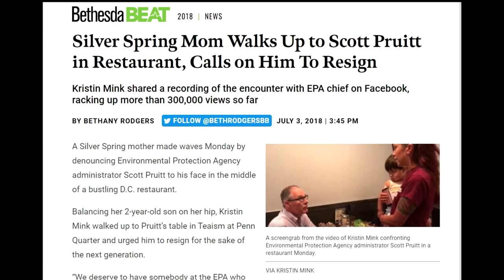Kristin Mink for Montgomery County Council: Fighting For Better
Born and raised in Montgomery County, I’m a first-generation Chinese American, a proud Montgomery County Public Schools graduate (go Blazers!) and former teacher, and a community organizer who’s spent years fighting for social, racial, economic, and climate justice. I'm running to bring bold, progressive change as the first Asian American on the Montgomery County Council.